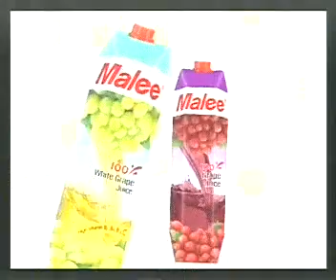Malee Showing products 8s 15 Dec 13 11h51mn